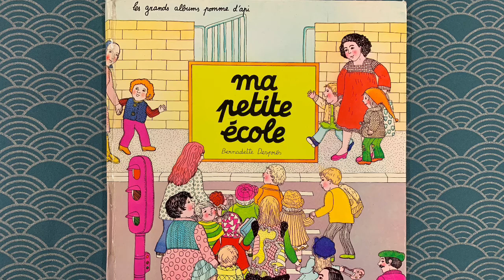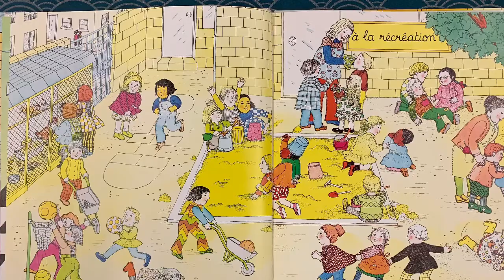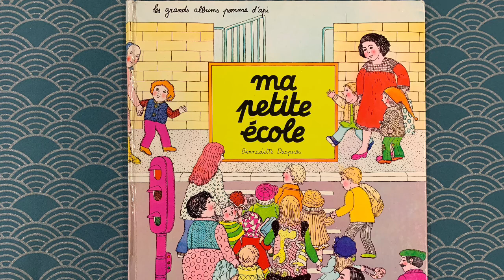⭐️ langage en maternelle - Ma petite école (Bernadette Despré) - album sans texte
Cet album sans texte permet l'observation et le développement du langage. On peut y observer différentes scènes de la maternelle.